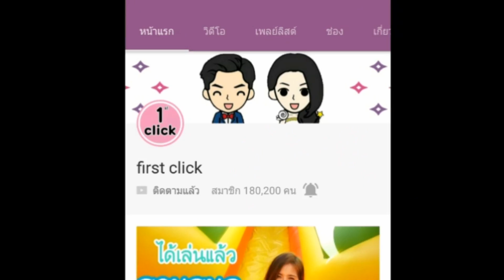แกล้งเด็กใหม่ | พี่อามคือใคร ? | first click